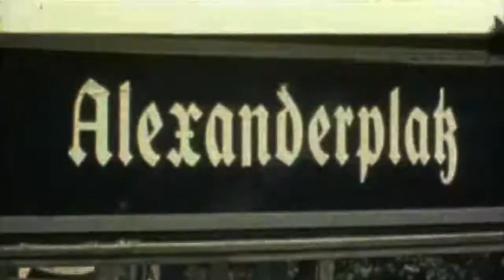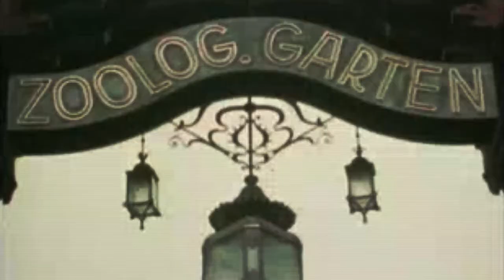Rosita Serrano - Und Die Musik Spielt Dazu [And the music plays along] (1938)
Performed by: Rosita Serrano

Full Song Title: Und Die Musik Spielt Dazu

Rosita Serrano (born María Martha Esther Aldunate del Campo, 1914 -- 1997) was a Chilean singer who had her biggest success in Nazi Germany between the 1930s and the early 1940s. Because of her bell-like voice and pitch-perfect whistling she received the nickname Chilenische Nachtigall (Chilean Nightingale).

Rosita Serano was born in Viña del Mar, Chile on 10 June 1914. Her father Héctor Aldunate was in the diplomatic service. With her mother Sofía del Campo who was a popular opera singer she moved to Europe in the early 1930s. Initially they lived in Portugal and France but by 1936 they moved to Berlin. Serrano had her first successes in the Wintergarten and the Metropol Theater where she performed Chilean folk songs. During that time she was discovered by German composer Peter Kreuder who managed that she got a record contract at the German Telefunken. Henceforth she performed in the German language including popular songs like Roter Mohn (Red poppy), Schön die Musik (Beautiful Music), Küß mich, bitte, bitte, küß mich (Kiss me, please, please kiss me), Und die Musik spielt dazu (And the Music plays to it), Der Onkel Jonathan (The uncle Jonathan), and Der kleine Liebesvogel (The little love bird). By 1938 she received roles in the revue films Es leuchten die Sterne (1938), Bel Ami (1939), Der vierte kommt nicht (1939), Die kluge Schwiegermutter (1939), Herzensfreud -- Herzensleid (1940) and Anita und der Teufel (1941). Her appearance in Herzensfreud -- Herzensleid was in a co-starring role with actor Paul Hoerbiger. Between film shoots, she went on tour with two popular dance orchestras, one led by Kurt Hohenberger and the other by Teddy Stauffer. Due to the intercession of Joseph Goebbels, she got gigs in the radio show Wunschkonzert für die Wehrmacht (musical request programme for the Wehrmacht). In 1940 she recorded the very popular song La Paloma, heard throughout Germany.

Her voice style was mainly operatic coloratura soprano with a deep, fast vibrato. She added frequent embellishments such as soaring arpeggiation and melisma. Some songs were recorded with a few words whispered or spoken, and she occasionally emphasized words with a gritty, growling jazz style reminiscent of African-American blues singer Ethel Waters. She was a pitch-perfect whistler in the manner of Bing Crosby.The songs she recorded in German and Spanish varied from folk to pop, including flamenco, rumba, tango and mambo.

In 1943 while on tour in Sweden, Serrano was accused by Germany of being a spy—she had donated a benefit performance to Jewish refugees. Rather than returning to Germany to be arrested, she traveled to Chile. Her songs were subsequently banned in Nazi Germany. Serrano attempted a tour in the United States, but her German repertoire was not popular. She appeared on The Ed Sullivan Show in 1950, but little came of the publicity. In 1951, she went to West Germany to take part in the film Schwarze Augen (Dark Eyes), in which she played a Cuban singer, and the next year she sang in the film Saison in Salzburg. Beyond these appearances, she saw little success in Germany, ending with a poorly received tour with Kurt Hohenberger in 1957.

In her native Chile, where she spent the last years of her life, the public never forgave her for performing in Nazi Germany. She died in poverty in Santiago on 6 April 1997.

Best wishes,
Stu